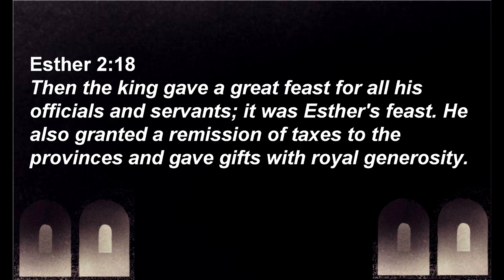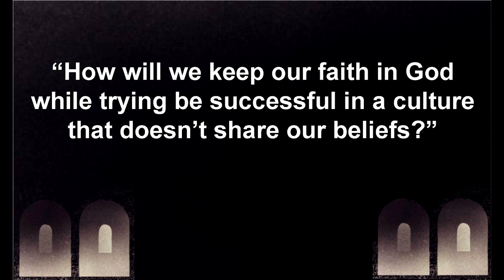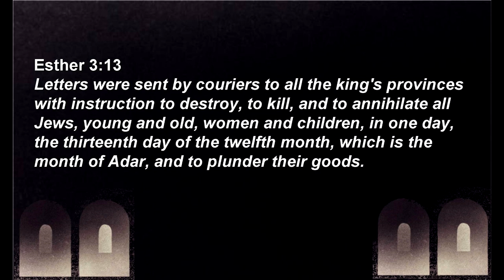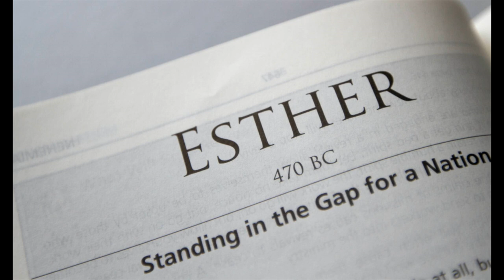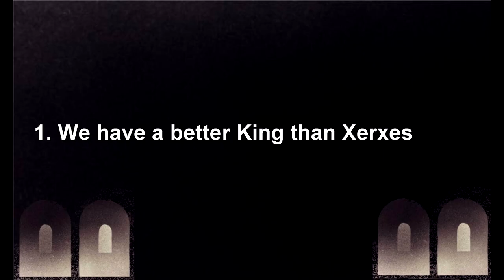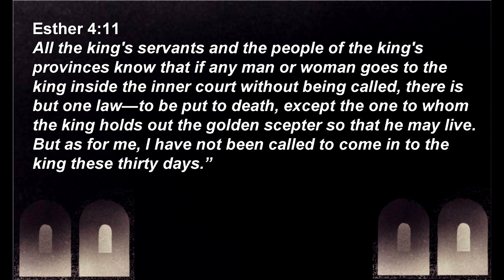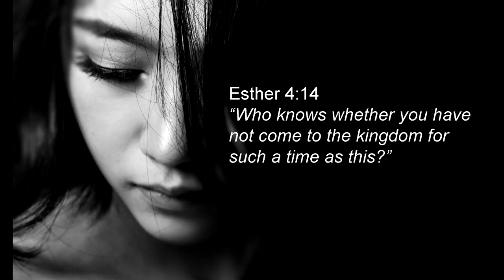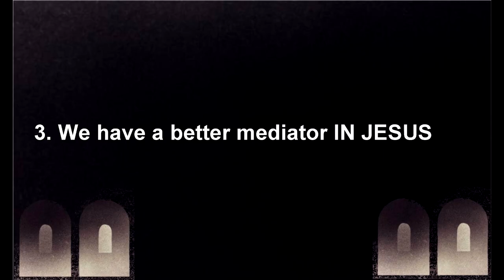The Story of Esther - part 2